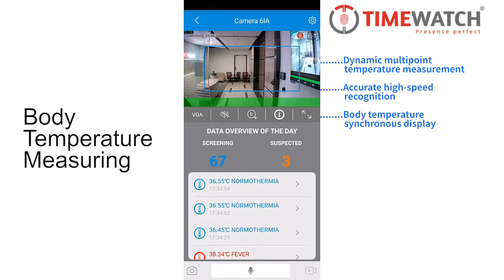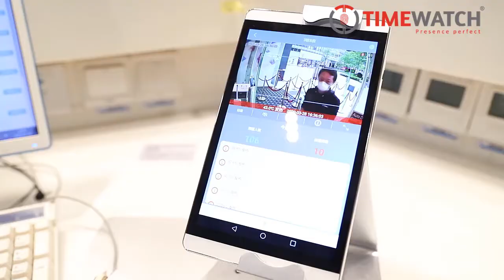Thermal Camera 1080P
Infared Thermal Camera with Wifi for measuring body temperature at the angle of 30 degree from the measurement area 05.1m